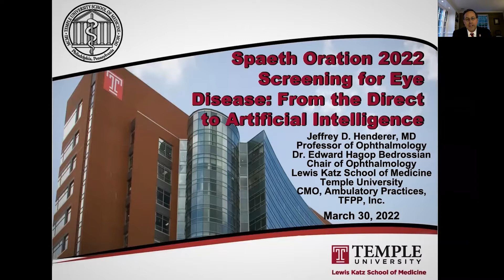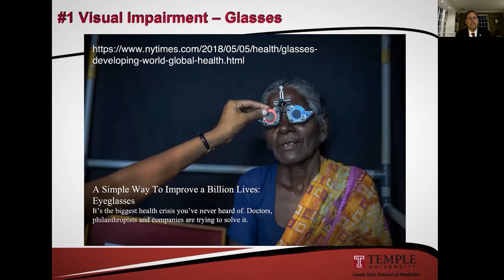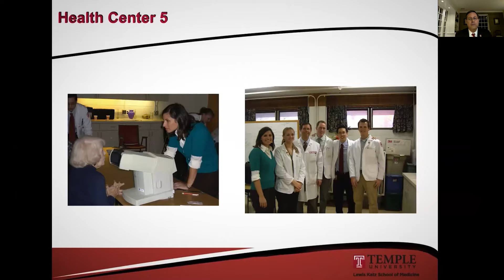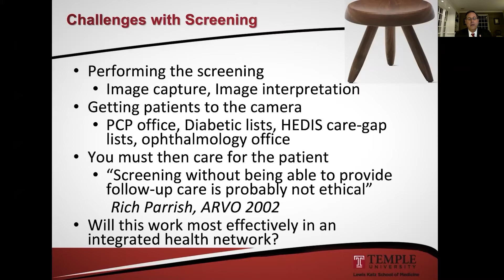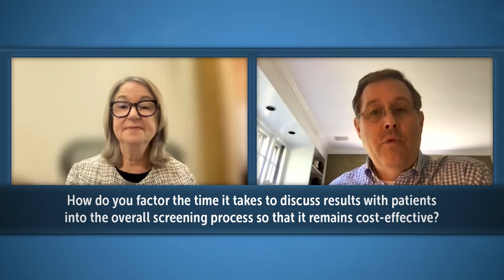Dr. Jeffrey Henderer on screening for eye disease | College Conversations for August 10, 2022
CPP President and CEO Dr. Mira Irons sits down with Dr. Jeffrey Henderer, Professor of Ophthalmology at the Temple University Lewis Katz School of Medicine, to discuss the diagnosis and treatment of eye disease. Why is screening for eye disease so important? What are the most effective and economical means of diagnosing eye disease? What different methods are best for different types of eye disease?

Video by Jonah Stern

To support more videos like this, become a monthly donor! and select “monthly.”